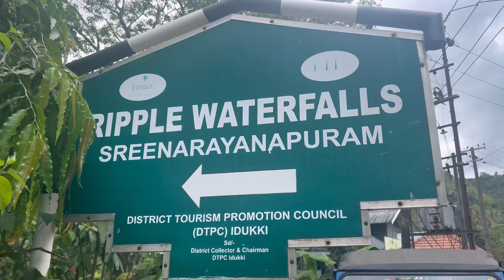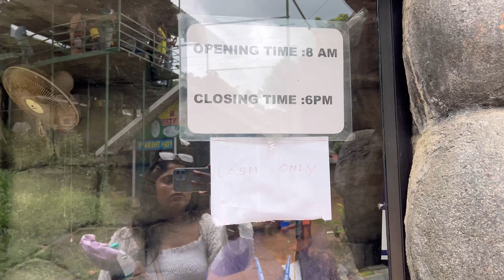Day 2 in Munnar | Ripple Water Falls | ZIPLINE EXPERIENCE | ರೆಸಾರ್ಟ್ room tour | Kannadavlogs